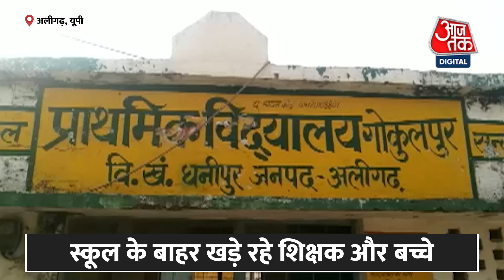Primary स्कूल के बाहर नजर आए शिक्षक और बच्चे, School में लगा ताला। Aligarh। Aaj Tak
यूपी के अलीगढ़ में एक प्राइमरी स्कूल पर ग्रामीणों ने ताला लगा दिया. स्कूल के बाहर शिक्षक और बच्चे काफी देर तक खड़े नजर आए. दरअसल स्कूल में अनियमितता से परेशान होकर ग्रामीणों ने ये कदम उठाया.

Villagers locked a primary school in Aligarh, UP. Teachers and children were seen standing outside the school for a long time. In fact, the villagers took this step after being troubled by the irregularities in the school.